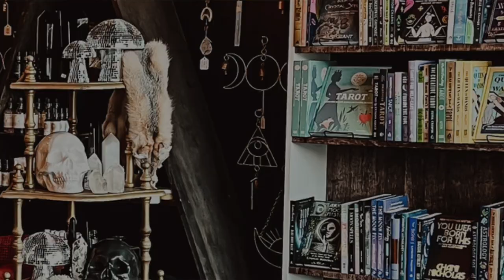The Empowered Spirit Show.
Awakening the Higher Self - Journey Through the Akashic Realm

As this podcast goes to air we find ourselves moving in the holiday season and the final weeks of Fall.  Cosmically we have entered into the last Mercury Retrograde of this year in the sign of Sagittarius. It’s an interesting one for sure.

 It lasts until the middle of December. What this comes down to is that your perspective can shift… you may feel confused.. however.. this will require you to detach a little… come back into yourself.. taking time to slow down and review your year will be critical.  Staying open to messages from your guides and higher self is important.

 If you are traveling.. be intentionally grounded.  Give yourself time to double-check everything. Don’t rush and don’t get into a panic.

 We have a New Moon in Sag on Dec 1st. This new Moon in Sagittarius draws our attention to our spirit of adventure and how we interact with new perspectives. Ruled by fire and Jupiter, Sagittarius embodies the spirit of the student, the philosopher, and the wanderer. This sign teaches us that life is a continuous learning experience, with everyone we encounter serving as our teacher. It reminds us that our journey is about gathering experiences and sometimes experiencing leaps of faith to acquire the knowledge necessary for our evolution.

 Having a spiritual practice is very important right now. Building new skills and learning new tools will help you trust your inner guidance.

 I have a comment from last week’s podcast … the question was why I teach working in the Akashic records.  The confusion was that she thought Akashic Records was just for getting a reading about your past lives. This is only one aspect of working with the Akashic Records and one that most people are familiar with.

 What I have found from working with my private mentoring clients, is that when we work in the Akashic Records, and not just have a reading given to us, which is helpful, but if you have some intuitive knowledge, you can bring in guidance from your soul through your higher self and actually feel these old imprints in your life that keep you from moving forward in your present life and into the future.

Soul.Work: Reading your Akashic Records online program begins in January.

 In today's episode, journey with me into the Akashic Realm and awaken your Higher Self to receive messages for guidance for you.

 Connecting with your Higher Self helps you find direction.

 Clarity of Purpose: Your Higher Self knows your soul's purpose and can help you align your actions with it. Overcoming Fear and Doubt: By tapping into your inner wisdom, you can overcome limiting beliefs and fears. Making Confident Decisions: Your Higher Self provides the intuition and discernment needed to make wise choices. Manifesting Your Dreams: By connecting with your Higher Self, you can harness the power of the universe to manifest your desires.  Notice what you notice!

 To your Spirit,

 Terri